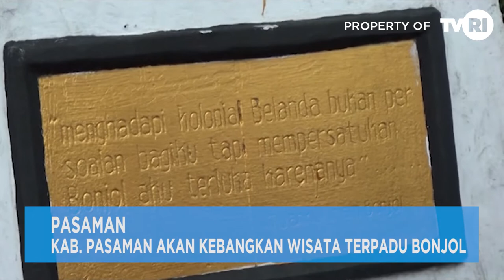PASAMAN - KAB. PASAMAN AKAN KEBANGKAN WISATA TERPADU BONJOL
Pemerintah Kabupaten Pasaman dalam Waktu de¬kat akan mengembangkan Wisata Terpadu Bonjol se¬bagai Prioritas dalam me¬ningkatkan Kunjungan Wi¬satawan di Daerah itu. Pengembangan Wisata di Kecamatan Bonjol akan mulai di Anggarkan dalam Apbd Perubahan 2021 agar Tahun 2022 Fisiknya bisa dimulai Pembagunanya.